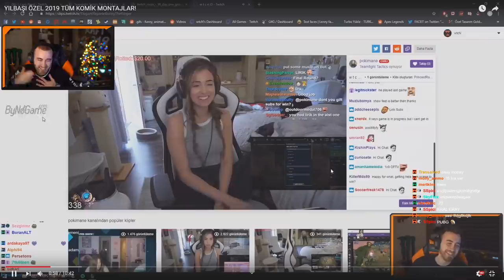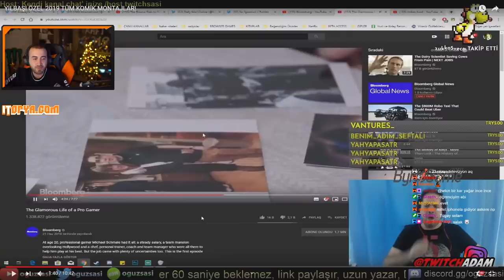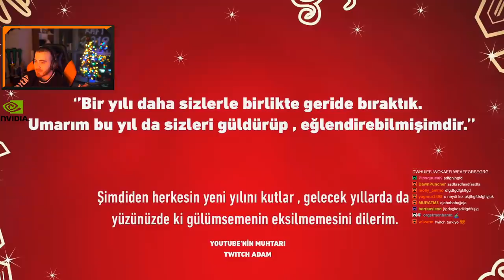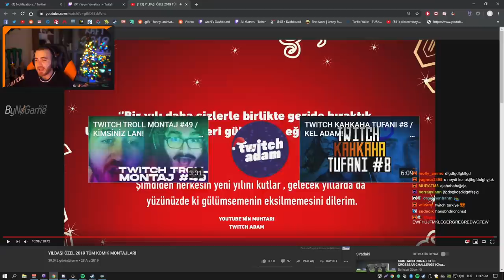Wtcn - Twitch Adam "YILBAŞI ÖZEL 2019 TÜM KOMİK MONTAJLAR!" İzliyor